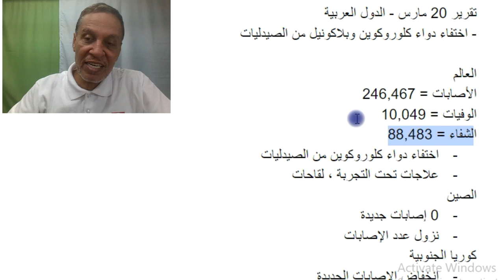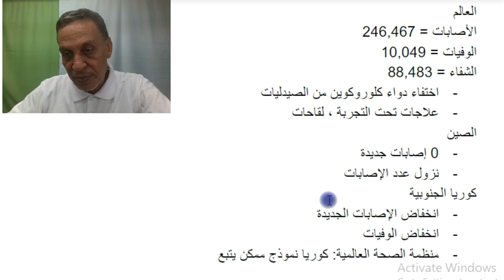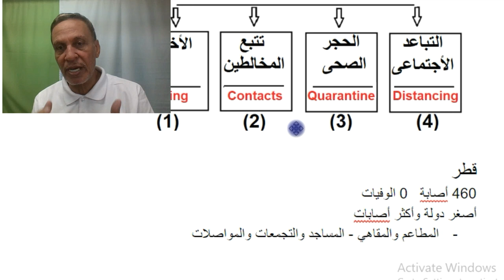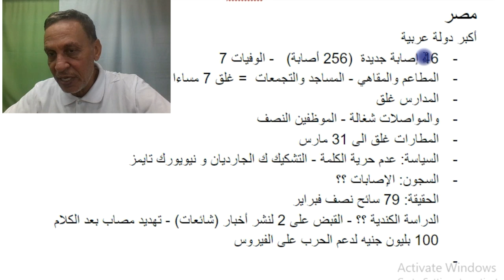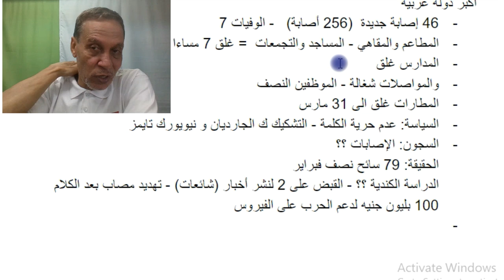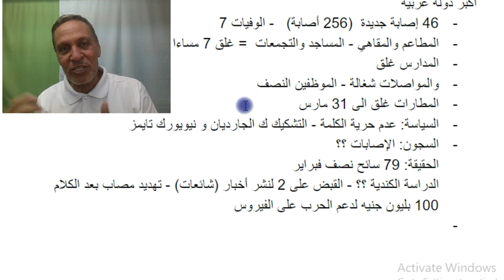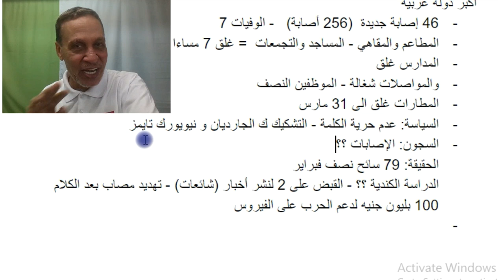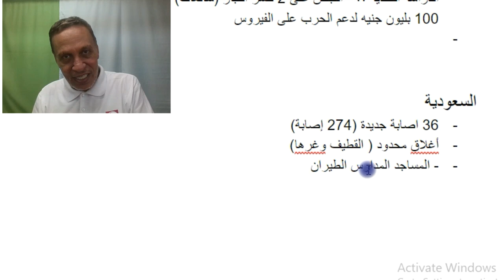تقرير يوم 20 مارس 2020 وباء فيروس كورونا فى الدول العربية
لتقييم خدماتنا الطبية على جوجل ، اضغط الرابط التالى